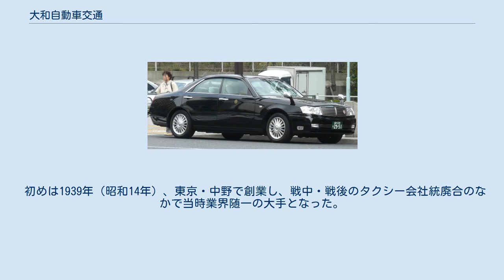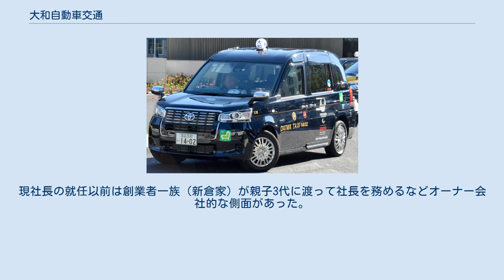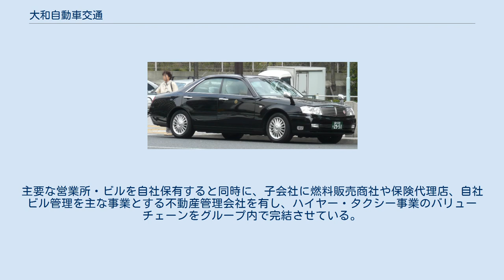大和自動車交通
大和自動車交通のタクシー（黒タク、車種:ジャパンタクシー） 大和自動車交通のタクシー（4社カラー、車種クラウンコンフォート） 大和自動車交通のハイヤー（車種:セドリック） 大和自動車交通株式会社（だいわじどうしゃこうつう、Daiwa Motor Transportation Co., Ltd.）は、東京都を拠点にハイヤー・タクシー事業と不動産事業を営む株式会社である。
東京地区のタクシー事業者としては、日本交通・帝都自動車交通・国際自動車とともに「東京四社営業委員会」を構成する大手事業者である。
 2011年（平成23年）6月には東京地区の中小タクシー事業者23社が加盟する中央無線（現・信和事業協同組合）をグループ化、車両台数がこれまでの3倍超の2,400台規模となった。
 初めは1939年（昭和14年）、東京・中野で創業し、戦中・戦後のタクシー会社統廃合のなかで当時業界随一の大手となった。
タクシー会社では数少ない公開会社として東京証券取引所第二部に上場している。
現社長の就任以前は創業者一族（新倉家）が親子3代に渡って社長を務めるなどオーナー会社的な側面があった。
 東京都内に6ヶ所の事業所を持ち、タクシー747台、ハイヤー214台などを配車し、2,157名の従業員を擁する（2017年5月末現在）。
さらに、2011年（平成23年）の中央無線のグループ化によって車両台数を2,400台規模まで増加、東京地区最大手の日本交通（3,170台）や国際自動車（3,050台）に近い規模を実現することとなった。
 商標は二重丸に和のマーク。
主要な営業所・ビルを自社保有すると同時に、子会社に燃料販売商社や保険代理店、自社ビル管理を主な事業とする不動産管理会社を有し、ハイヤー・タクシー事業のバリューチェーンをグループ内で完結させている。
不動産業においては、賃貸オフィスビルを9ヶ所、居住用マンションを9ヶ所を都内中心に所有している。